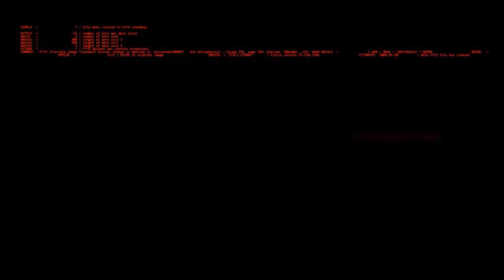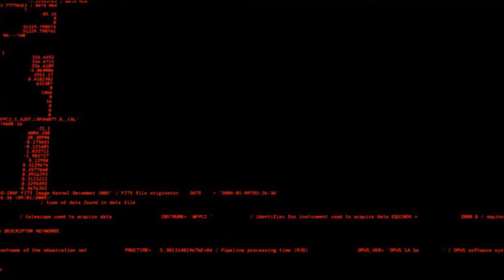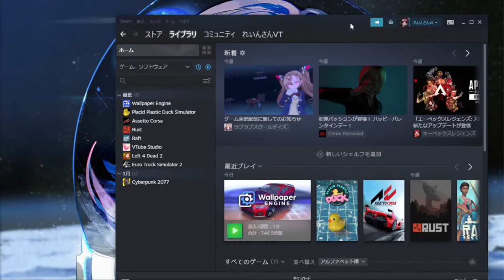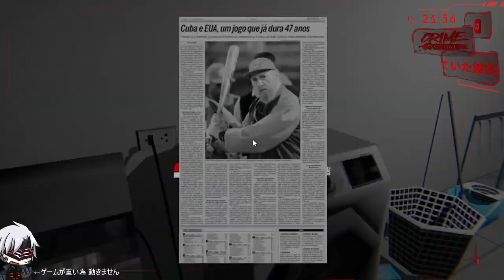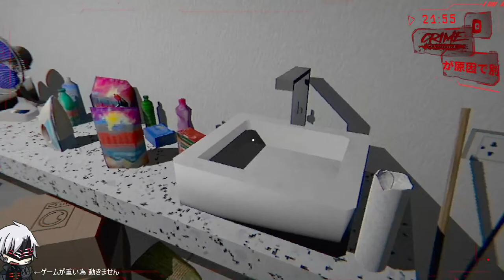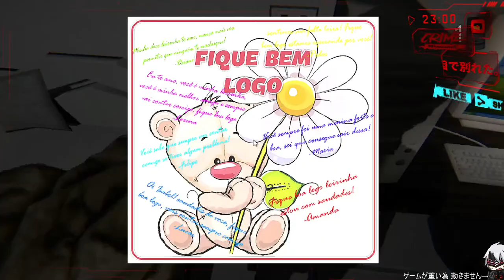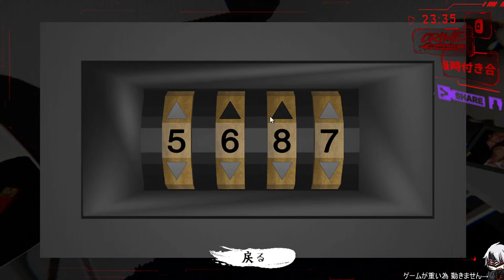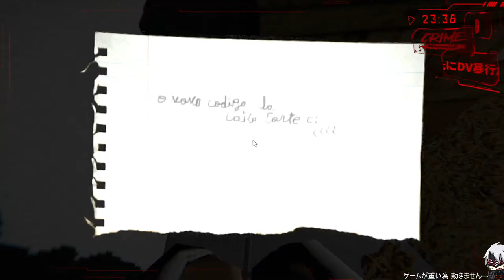𝐂𝐑𝐈𝐌𝐄 𝐏𝐀𝐒𝐒𝐈𝐎𝐍𝐀𝐋 | エンド回収編 DVで別れた元カレがよりを戻しに彼女の家にやってくる...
どんな事があろうが女に手をあげる男は許さんぞ

ゲーム開始は 10:54から

気軽にコメントしてくれ